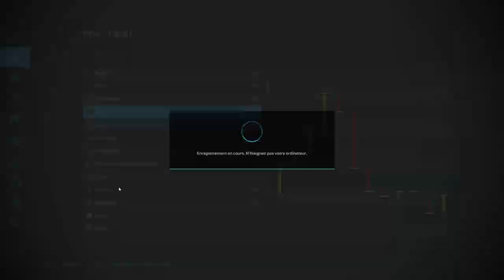[FS22] Partir de rien épisode 23 | ACHAT DE L'USINE, décompactage et épandage de lisier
Salut, aujourd'hui petite vidéo sur la série partir de rien  pour l’épisode 23

Mon Instagram :   / le_gamer_fj

Mon twitter :   / teamfj1

discord abonnés :   / discord

N’hésiter pas utiliser mon lien si vous voulez acheter des jeux sur instant Gaming